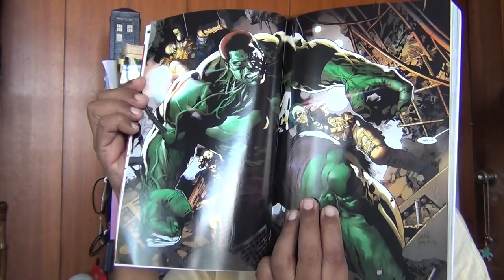Sad Vlog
Sadness